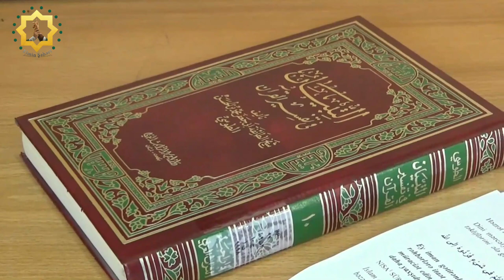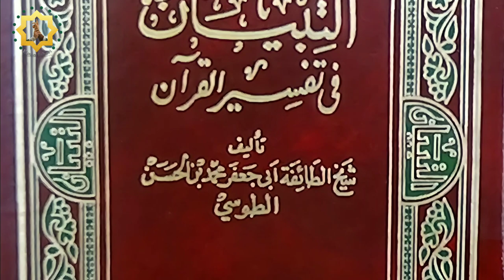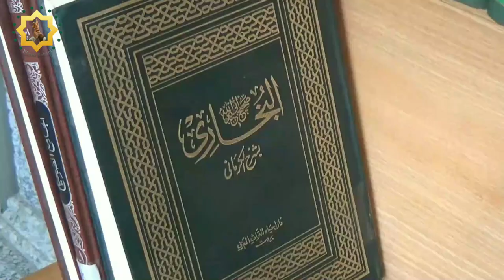Muhəmməd Peyğəmbərin (s) vəzifə və öhdəlikləri 3 - İlahiyyatçı Tural Salmanov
Qurani Kərimin ayələrinə diqqət etdikdə Hz.Peyğəmbərin (s)  iblağ (ilahi hökümləri çatdırmaqdan) əlavə dini mərcəiyyət və vilayət məqamınında onda olması açıq aşkar görsənməkdədir.

Dini mərcəiyyət İlahi hökümləri açıqlayan  və müsəlmanların öz ilahi təkliflərini ələ gətirmək üçün müraciət etdikləri şəxsə deyilir. Dini mərcəiyyət məqamı:
-Nisa sürəsinin 59 cu ayəsində,
-Nəhl sürəsinin 44 cu ayəsində
uca Allah tərəfindən bəyan olunmuşdur.

bundan əlavə hz Peyğəmbərin (s) müsəlman və mömünlər üzərində vilayətidə Qurani kərimdə açıq aydın bəyan olunmuşdur.

Bu vilayət:

1. Təkvini vilayət; dünya və xarici aləmdəki varlıqların qəyyumluğu və onlara obyektiv sahib olmaqdır.

2. Qanunvericilik üzərində vilayət;  yəni özünün qanun qoymaq səlahiyyəti.

3. Qanuna uyğun vilayət; ikinci vilayət növnunun daxilində və onun üzərində olan qəyyumluq.

Bu üç növ vilayət Quran Kərim ayələrinə əsasən hz Məhəmməd (s) vardı.

Mövzu ilə əlaqəli ayələrə müraciət edə bilərsiniz:

Ali-İmran/32
Ali-İmran/132
Nisa/13
Nisa/59
Nisa/64
Nisa/69
Nisa/80
Maidə/92
Ənfal/1
Ənfal/20
Ənfal/46
Nur/52
Nur/54
Nur/56
Əhzab/71
Muhəmməd/33
Fəth/17
Mucadilə/13
 və başqa ayələr.